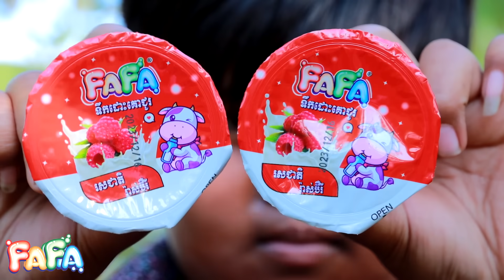ប្រពន្ធខ្ញុំជាស្រីបា ភាគទី១ ពីទឹកដោះគោជូFaFa ,comedy videos 2023 from Paje Team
ប្រពន្ធខ្ញុំជាស្រីបា ភាគទី១
ល្អមើលណាស់ មានគ្រប់រសជាតិ